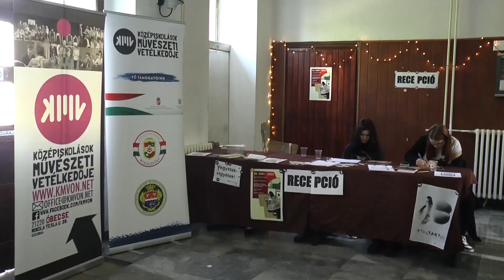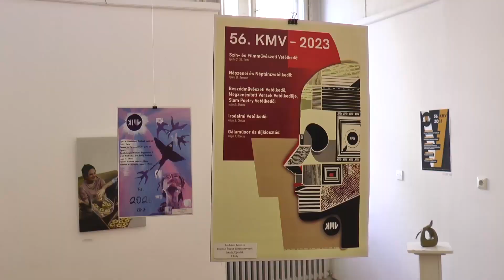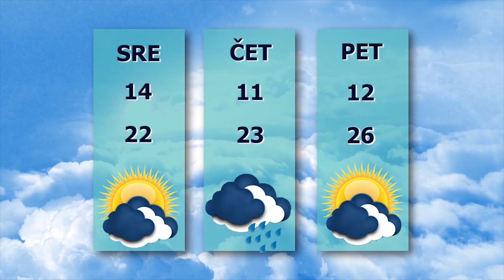TV BEČEJ: Pregled vesti 15.5.2023.